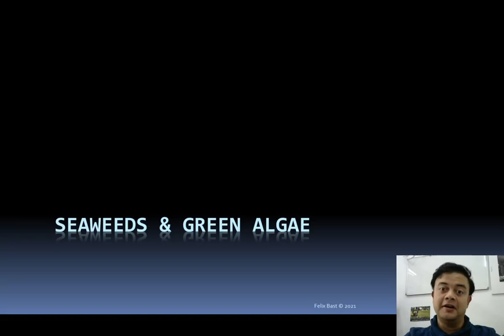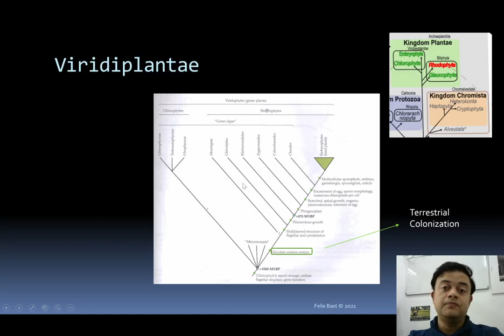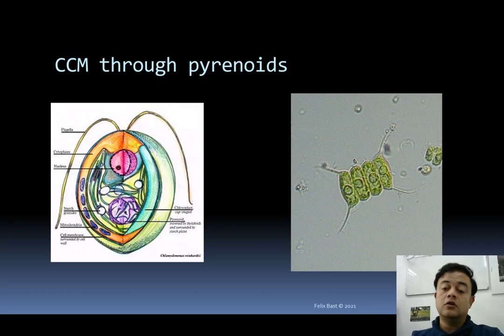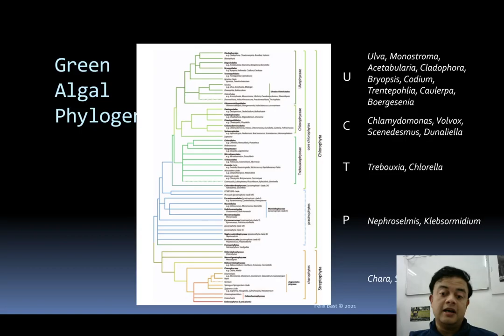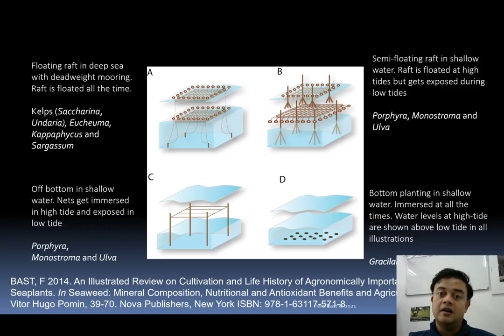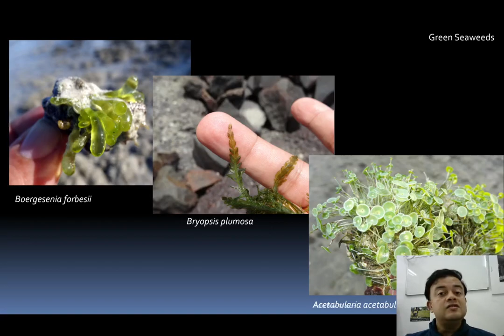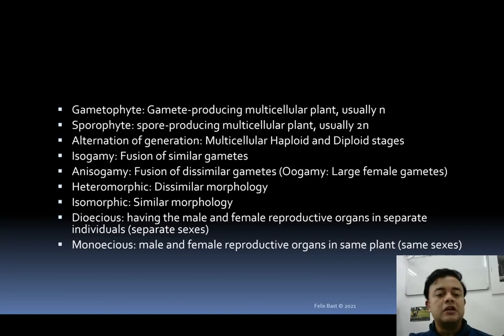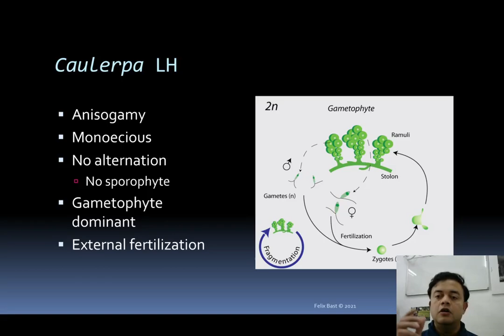Seaweeds and Green Algae